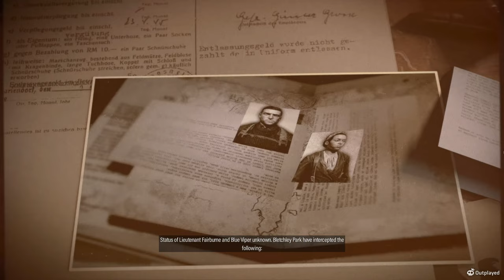Not so sneaky beaky | Sniper Elite 5 #2